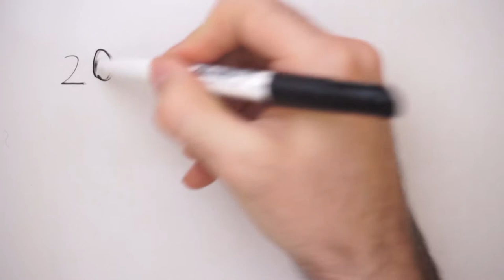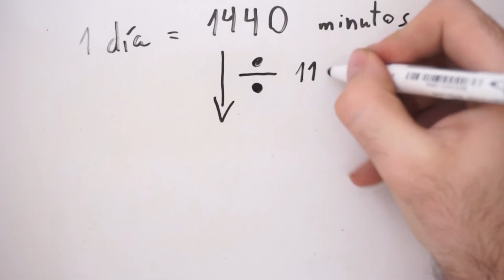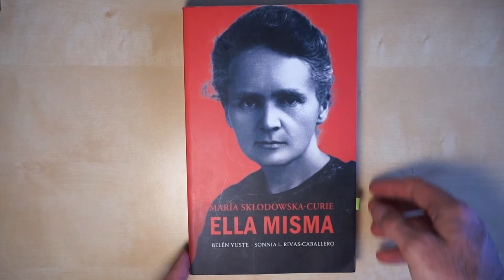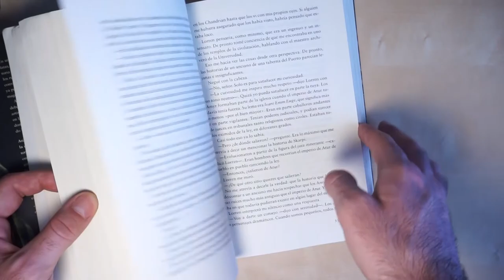Día del libro: ¿Cuánto dura un año?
Este es uno de esos vídeos que me salen cuando no estoy realmente pensando en ello y porque quería tener una excusa para recomendar libros. Es de esas historias que cuento siempre y he decidido que quizá había que ponerla bien informada y en un vídeo.
Si tienes recomendaciones por el Diadellibro o Sciencebookday pónmela en los comentarios.

Y también recomiendo mucho todos los libros de este hilo de Twitter